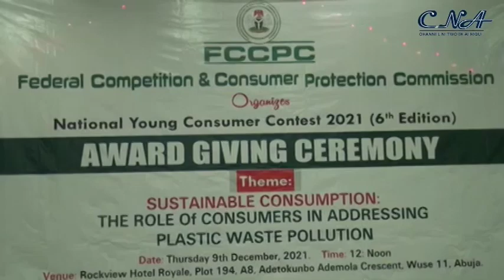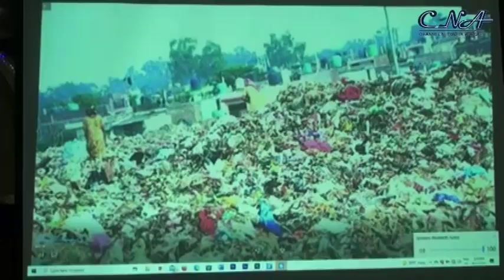FCCPC Awards Young Consumers As Govt. College Keffi Wins Big At National Consumer Contest.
The Federal Government College, Keffi, Nasarawa State, has emerged the overall winner of the 2021 National Young Consumer Contest.

The school was declared winner in both the flier and video category of the competition at an award-giving ceremony organised by the Federal Competition and Consumer, Protection Commission, FCCPC which in Abuja.

This year's competition with the theme, "Sustainable Consumption: The Role of Consumers In Addressing Plastic Waste Pollution”
attracted more participation from secondary schools across the country.

The contest, which is of two categories, flier and video is aimed at awakening the consciousness of consumers to the harmful nature of plastic waste to the environment as well as it's menace to the planet.

Addressing the occasion virtually, the Executive Vice President, Babatunde Irukera represented by the Executive Commissioner in charge of operations, Abdullahi Adamu, said plastic waste is a global menace that needs to be tackle seriously.

He said the competition which is an annual event always draw its theme from that of the World Consumer Day adding that all submissions by the participants were fantastic and urged them to use it to improve on themselves and environment.

The Principal of the overall winning school, Federal Government College, Keffi  Audu Ohimege, after the award presentation said their hard work paid off.

Other winners in the flier category are: Queens Model Secondary School, Enugu who came 2rd, Igbira Muslim Community College, Okene  3rd and the Federal Staff College, Minna 4th.

In the video category, Monet High School, Akwa Ibom State, came 2nd, You-Nik International Technopreneurship Secondary School Lafia took the 3rd position, Goffawood School Ikeja, Lagos took the 4th position.

The FCCPC annual National Young Consumer Contest could not hold in 2020 due to the outbreak of the Corona Virus Disease, COVID-19.